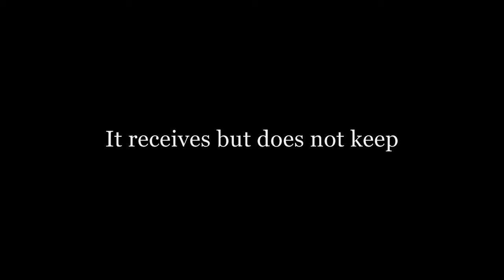Vlog 16 - Mono No Aware - Watch In HD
went back home and it snowed